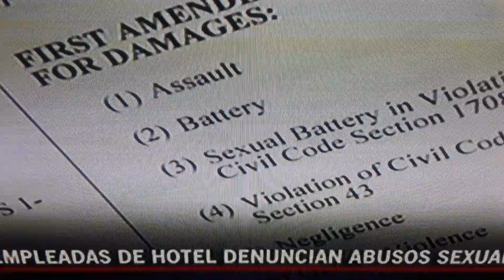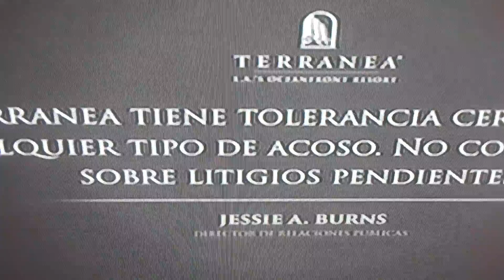Empleadas de hotel denuncian abuso sexual.